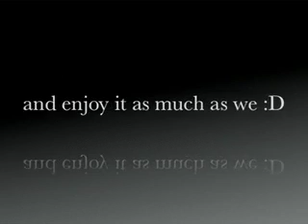Hallelujah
Well i've decided to make the videos and the text and stuff in english so everyone will understand what i'm writing XD ~ this is our version of hallelujah ~ i've been sick since the 17th of December 2009 (having a cooold, and all that .____.') but i think - even though i had to run back and forth to blow my nose from time to time XD - that it all in all is a very great version of this awesome song :D